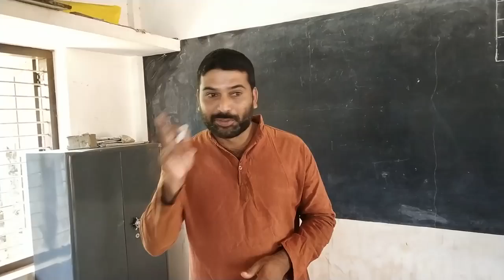choott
ചൂട്ട് - ലഹരിവിരുദ്ധപ്രവർത്തനങ്ങൾക്കുള്ള സ്കുൾ കുട്ടികളുടെ ഒരോർമ്മപ്പെടുത്തൽ
 തയ്യാറാക്കിയത് - നന്ദന എസ് - 8 ജി - ജി. എച്ച്. എസ്. എസ്. ചായോത്ത്, നീലേശ്വരം - കാസർഗോഡ്

സ്കൂൾ  കുട്ടികളെ വഴിതെറ്റിക്കാനായി ലഹരിപദാർത്ഥങ്ങൾ വ്യാപിക്കുന്ന കാര്യങ്ങളെ പറ്റിയും പതിയെ ഒരു വിദ്യാർത്ഥിയുടെ മനസ്സിലേക്ക് ക്രൂര ചിന്തകൾ വളരുന്നതുമായ കാര്യങ്ങൾ ഉൾപ്പെടുത്തി ഒരു ചെറുചിത്രം.

Choott - A tele-film by Nandana S, 8G - GHSS Chayoth, Nileswaram - Kasaragod